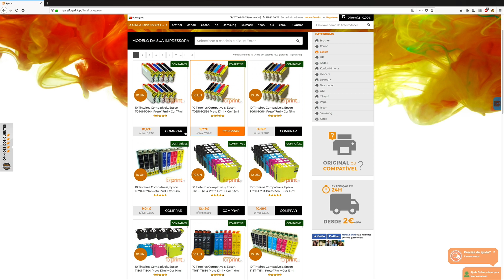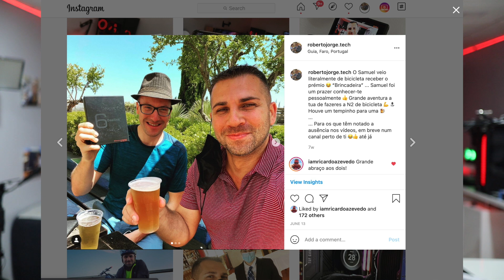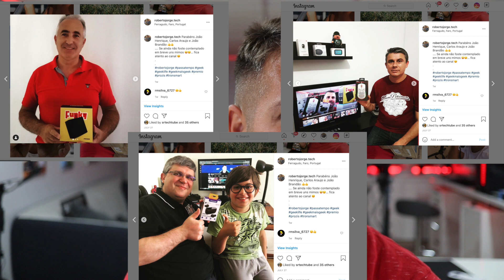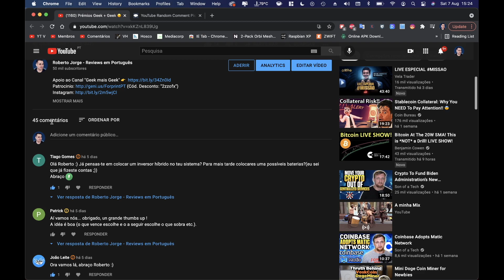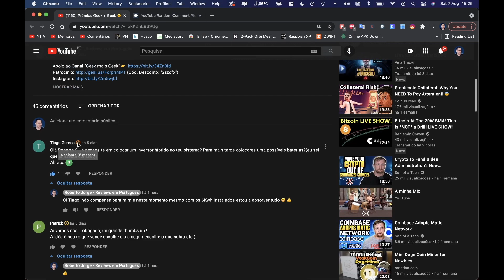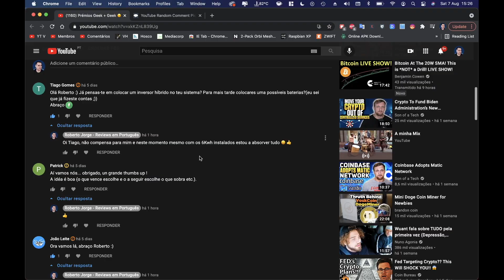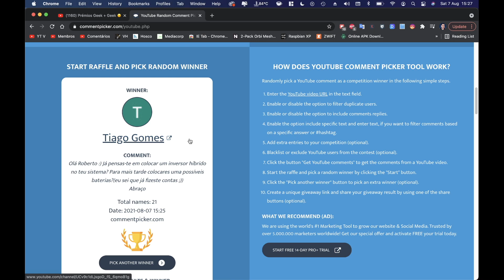7º Passatempo Geek + Geek 😉👍 Julho 2021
✅ VIDEOS SUGERIDOS  ✅

✅ OUTROS VIDEOS  ✅